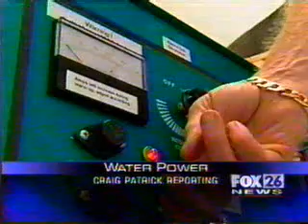Water Powered Torch. Tourch that Runs on Water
Water Powered Torch. New alternative energy source. Entrepreneur makes fuel out of water? Torch is cool to the touch yet burns threw metal using water to run torch.